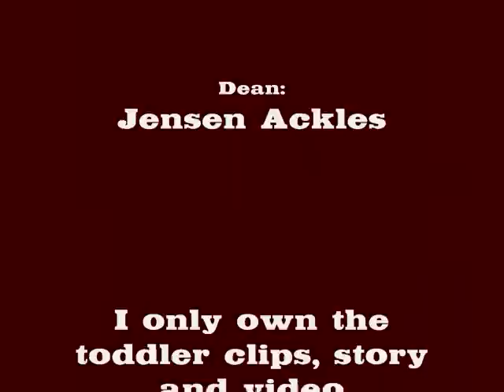I'd Rather Be in Love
This is another vid I made for my "Empty Handed" FanFic.

Storyline:

Liese remembers when she and Dean found out they were pregnant, and tells Harmony that she's pregnant. Liese's not happy about it since she made a crossroads deal and has two years to live, but Dean tries to do his best by her, and brings her flowers, and tries to be caring and romantic. Liese's stubborn though, and doesn't want to talk about the pregnancy, so Dean leaves.

Liese calls Dean, mainly because she feels bad she's been ignoring the pregnancy, and he's been so on board and supportive. She wants to be with Dean, and run it by him, but she knocks a box off of her bed that contains some of Dean's old stuff in it that he left in her house by accident. She realizes she's not the only woman that ever scorned him that he loved, and with her horomones, she can't deal with that, and doesn't tell him what she wanted to tell him.

Then Liese goes and tells Harmony that she'll make a terrible mother, to which Harmony disagrees. Liese explains that she can't be pregnant anymore, and Harmony thinks it's horrible that Liese would let Dean have to be responsible for something like abortion. It isn't fair to him, and they both know it, but Liese's hurting.

Liese starts thinking back to times when Dean's made it clear that he's there for her, and it makes her feel bad that she never showed him the same care and decency back. When Dean finds out about Liese wanting to get rid of the baby though, they fight, and Liese realizes there's only one way to make things right--keep the baby and face the life she made for herself.

She looks through an old photo album that makes her think of the night that changed everything, and realizes what a mess of things she's made. It's time for her to step up to responsibility.

One and a half years later.